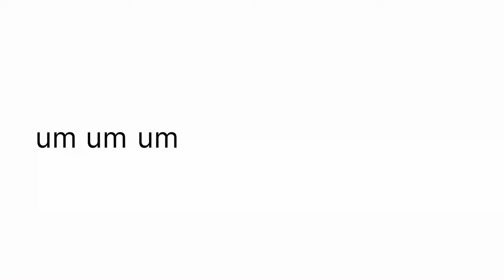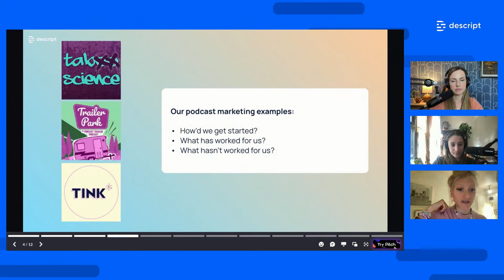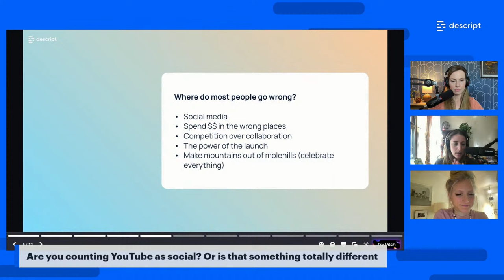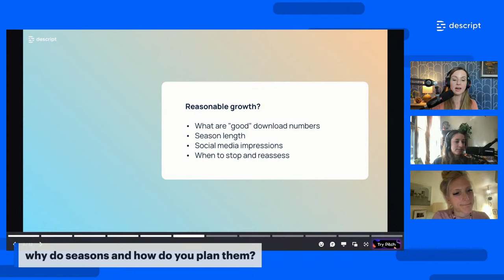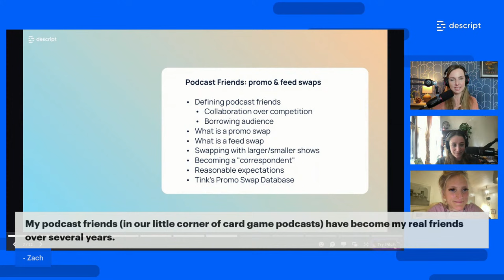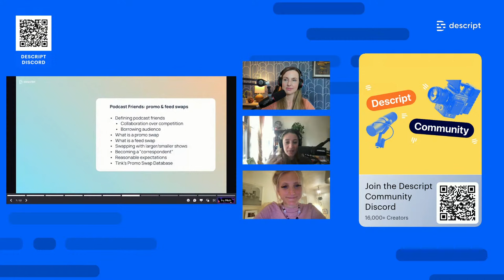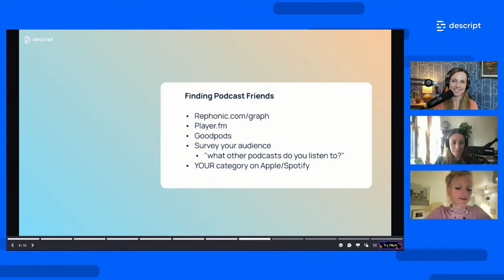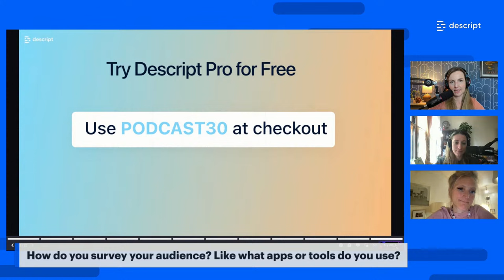Podcast Marketing 101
Join us at our next live event for a crash course on all things podcast marketing. We'll cover the full toolkit for podcasters to take their show to the next level. You’ll learn about:

- Cross promotions and making podcast friends
- Podcast newsletters and how to pitch your show
- How to pitch your show to podcast listening apps

Hosted by Descript’s very own podcaster extraordinaires Ashley Hamer & Arielle Nissenblatt, and featuring podcast marketing expert Lauren Passell, Founder of Tink Media, this event is an hour-long and recorded. We’ll save time for live Q&A, so bring your questions. See you there!